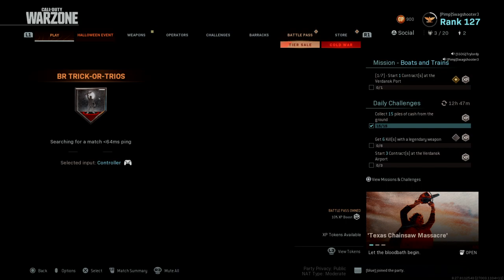EZ Warzone W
Me and the Boy's Catch an EZ W -- Watch live